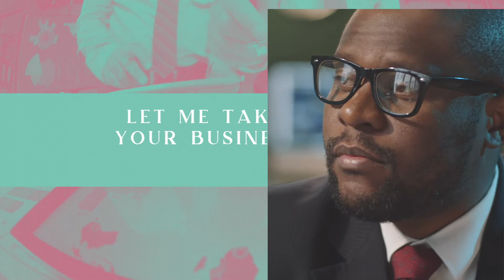Dai Smith, Your Productivity Coach who Organizes